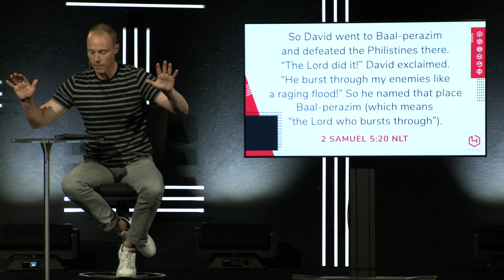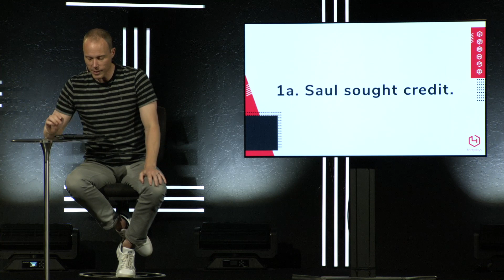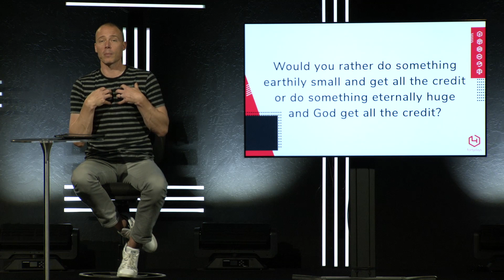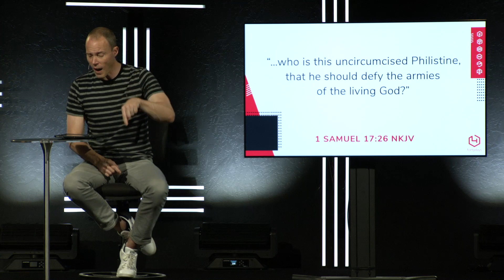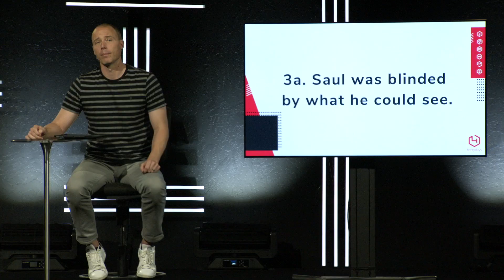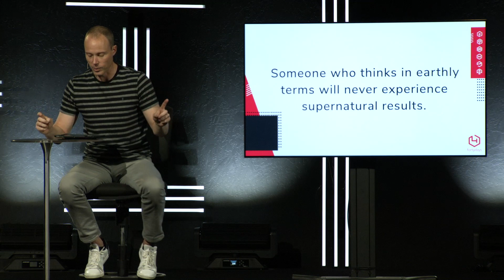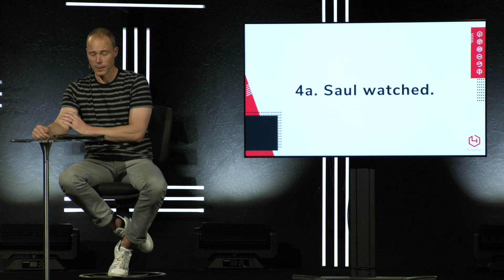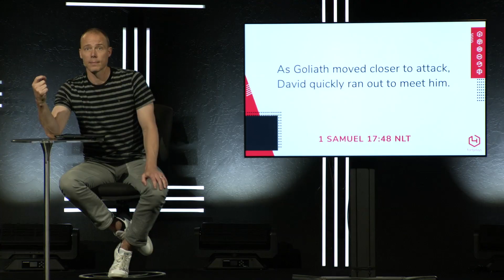Breakthrough In 40 Days Or Less | Preston Morrison | Pillar Church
Preston Morrison continues the series 'Forty Days' with a message titled "Breakthrough In 40 Days Or Less."

Pillar Church is led by Pastor Preston Morrison with two locations in the greater Phoenix area. At Pillar, we are committed to helping every person belong to a family, believe in Jesus, become a disciple and build His kingdom.